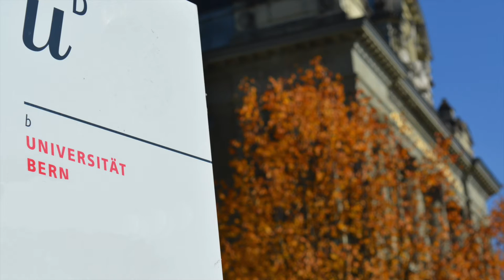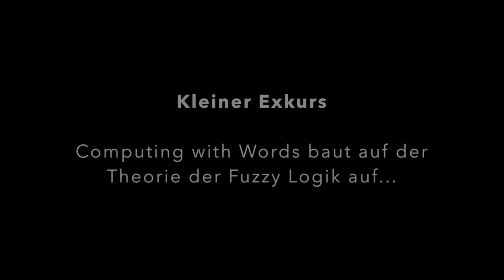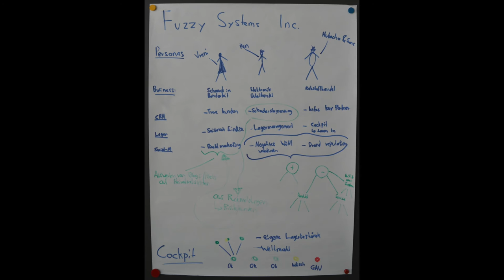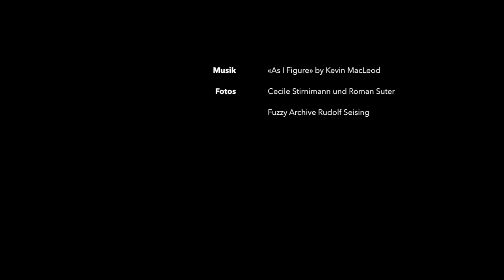Veranstaltungsporträt Edy Portmann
Die Vorlesung «Computing with Words» von Prof. Dr. Edy Portmann (Institut für Wirtschaftsinformatik) besticht durch eine ausgeprägt inter- und transdisziplinäre Auseinandersetzung mit den Inhalten. Die teilnehmenden (Master-)Studierenden kommen aus ganz unterschiedlichen Fachrichtungen, wie Psychologie, Betriebswirtschaftslehre, Linguistik oder Informatik. Durch den workshopartigen, dialogischen Aufbau der Vorlesungssitzungen sind die Studierenden intensiv in die Sitzungsgestaltung involviert und werden damit zu einem wichtigen Bestandteil der gesamten Vorlesung. Neben der Stoffvermittlung haben die Studierenden an dafür vorgesehenen Terminen die Möglichkeit, im Rahmen von Projekten die Vorlesungsinhalte zu vertiefen und eigene Produkte für die Implementation in ein reales Praxissetting zu entwickeln. Die Bewertung der Projektpräsentationen erfolgt unter Einbezug von Peerfeedbacks. Der zweite Teil des Leistungsnachweises besteht aus einer mündlichen Prüfung.